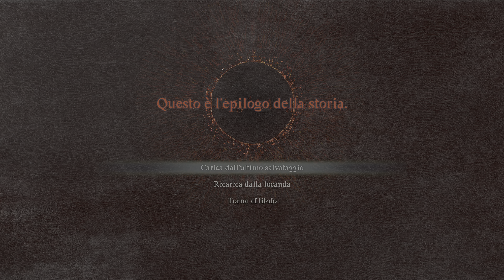DRAGON'S DOGMA 2 ► Esplorazione ► Caverna Della Cascata ► 4K HDR ITA #08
Dragon's Dogma 2 è un videogioco di ruolo d'azione del 2024 sviluppato e pubblicato da Capcom. Il sequel di Dragon's Dogma (2012), il gioco è stato rilasciato per PlayStation 5, Windows e Xbox Series X/S il 22 marzo 2024. Ambientato in un mondo a tema fantasy parallelo a quello del primo gioco, i giocatori controllano un personaggio personalizzabile attraverso si tratta di un mondo aperto a caccia del drago che li ha scelti come "Arisen" nel mezzo di un conflitto geopolitico, completando missioni e ottenendo nuovo equipaggiamento attraverso il loro cammino con l'aiuto di alleati conosciuti come "Pedine".

Buona visione !

►► Specifiche PC :
Motherboard : MSI B550 Gaming Plus
Processore : AMD Ryzen 7 3700X
RAM : 32 GB DDR4 3600Mhz
Scheda Grafica : Nvidia RTX 3080 TI 12Gb